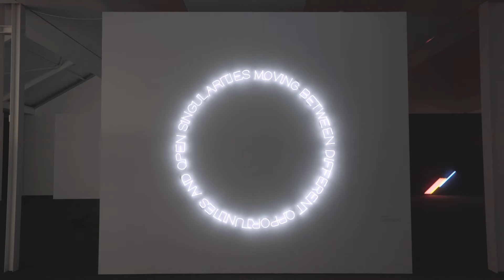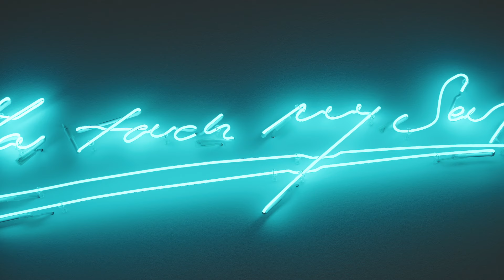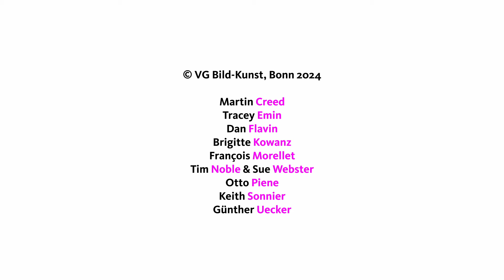NEON, LED & CO. - Ausstellungsfilm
Lichtkunst von den 1960er-Jahren bis in die Gegenwart zeigt das SCHAUWERK in der Ausstellung NEON, LED & CO. Viele Künstler:innen nutzen Glühbirnen, Leuchtstoff- oder Neonröhren, glimmenden LEDs oder leistungsstarke Scheinwerfer in ihren Werken. Zu sehen sind Arbeiten von John M Armleder, Tracey Emin, Dan Flavin, Jeppe Hein, Brigitte Kowanz, Otto Piene und anderen.